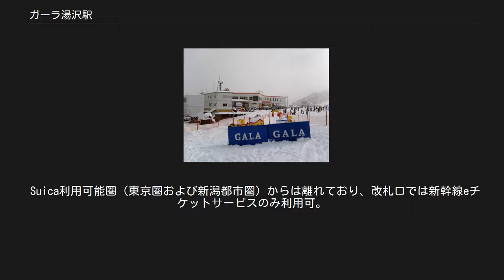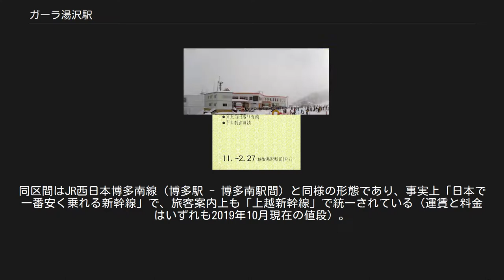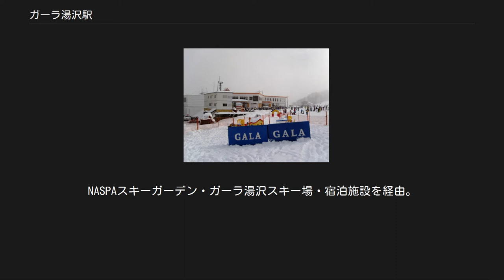ガーラ湯沢駅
ガーラ湯沢駅（ガーラゆざわえき）は、新潟県南魚沼郡湯沢町大字湯沢にある、東日本旅客鉄道（JR東日本）の駅である。
 施設上は越後湯沢駅で分岐する上越新幹線の支線の終点にあたるが、越後湯沢 - ガーラ湯沢間は法規上、在来線である上越線の支線となっている（乗車券の扱いに関する詳細は後述する）。
 JR東日本社員の発案による社内プロジェクトとして、上越新幹線の越後湯沢駅に隣接する保線基地の裏山に開業したガーラ湯沢スキー場への利用客の輸送のために開業した。
そのため、冬季のスキーシーズンのみの臨時駅となっている。
当初計画ではスキー場名・駅名とも単に「ガーラ」となる予定だったが、地元からの強い要望で「湯沢」が付いた。
「東京から75分で行けるスキー場」として、民営化後の新規事業の中では成功例といえる。
 駅舎自体がガーラ湯沢スキー場への玄関口となっており、駅舎には「スキーセンター カワバンガ」の愛称が付与されている。
エントランスがある1階には温泉施設「SPAガーラの湯」（入口は3階）、改札口がある2階にはチケットカウンターやスキー・スノーボードレンタルカウンターがある。
スキー場へはゴンドラリフト「ディリジャンス」で結ばれているほか、スキー場北エリアからの下山コース「ファルコン」の終点でもある。
なお、シーズン毎に駅舎内の大規模なリニューアルを行うことも多く、案内表示やカウンターもたびたび変更・更新されている。
 開業の経緯から、駅としては基本的には冬季のみの営業だが、JR東日本がタイアップした映画「ジュブナイル」の関連イベント開催などで、夏季に営業を行ったケースが数回ある。
営業を行っていない時期の越後湯沢 - ガーラ湯沢間は、越後湯沢駅に発着する「たにがわ」の折り返し用に使用されている。
同区間は信号システム上、単線並列になっている。
 なお、夏季には当駅周辺でトレッキング企画が行われているが、列車の運行はなく、交通手段は越後湯沢駅からのシャトルバスもしくは自家用車、タクシーになる。
 Suica利用可能圏（東京圏および新潟都市圏）からは離れており、改札口では新幹線eチケットサービスのみ利用可。
ただし首都圏からのスキー場利用客が多いため、カワバンガ2階のショップやレストランではSuicaショッピングサービスが利用できる。
 駅名およびスキー場名の「ガーラ (GALA) 」とは英語で「祝祭」を意味する。
ガーラ湯沢スキー場も含めて「祝祭空間」であることを強調している。
そのため、駅員の一部は制服・制帽もJR東日本の正規のものとは異なるものを着用している。
 島式ホーム1面2線の地上駅である。
終着駅で全列車が停車するためホームドアは設置されていない。
また、列車別改札を行っており、列車発着の15分前にならないと改札内に入場することができない。
 駅長配置の直営駅だが、越後湯沢駅が管理する（越後湯沢駅助役待遇）。
みどりの窓口（営業時間は不定期）、指定席券売機（クレジットカード決済専用機のみ設置。営業時間は不定期）配置されている。
駅舎はガーラ湯沢の施設と一体化しており、改札の目の前にスキー場の受付がある。
2006年度（平成18年度）に自動体外式除細動器 (AED) が設置された。
 JR東日本によると、2018年度（平成30年度）の1日平均乗車人員は1,065人である[利用客数 1]。
なお、スキー場が営業していない時期には、当駅に旅客列車は乗り入れない（臨時イベント時は除く）。
 乗車券 越後湯沢駅 - ガーラ湯沢駅間は上越新幹線と一体化した運行体系であるが、法律上は在来線である上越線の支線となっており（ガーラ湯沢駅自体は新幹線鉄道における列車運行の安全を妨げる行為の処罰に関する特例法が適用される）、新幹線車両が直接乗り入れる在来線の特急列車という扱いで、運賃（150円）のほか在来線の特定特急券（100円）が必要なだけの合計250円（モバイルSuica特急券利用時は運賃相当額100円＋特急料金相当額100円の合計200円）で乗車できる。
越後湯沢以外の新幹線駅発着の場合は、越後湯沢と乗降駅間の特急券に100円上乗せされた特急料金となる（乗継割引は適用外。因みに越後湯沢駅での乗継割引は2015年3月14日以降乗車分から廃止）。
同区間はJR西日本博多南線（博多駅 - 博多南駅...